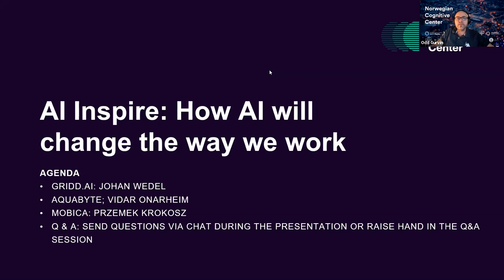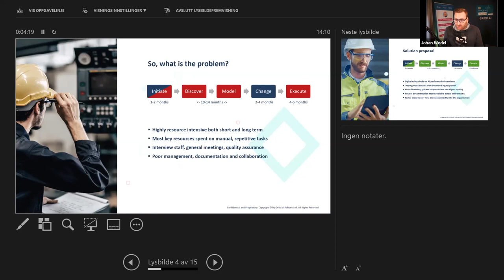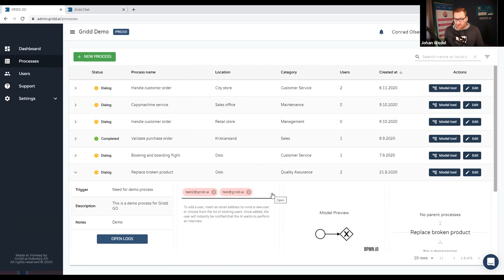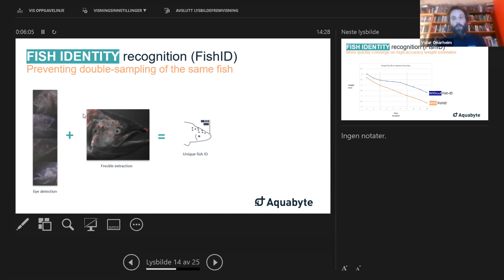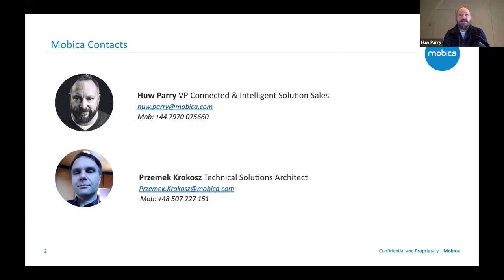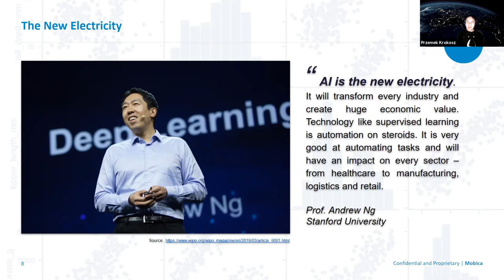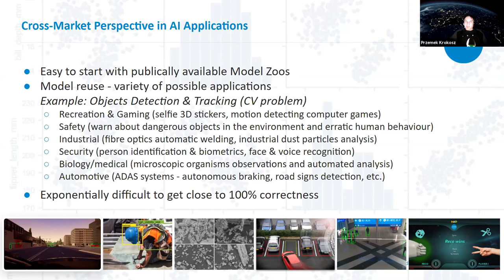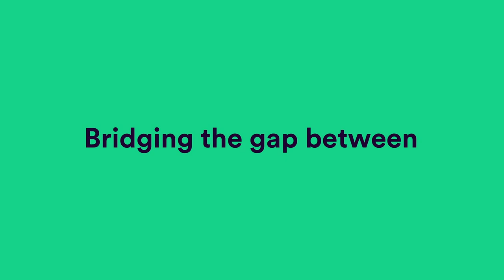AI Inspire: How AI will change the way we work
AI Inspire webinar by Norwegian Cognitive Center, December 9

Presentations:

Norwegian Cognitive Center 01:57
Odd Gurvin, Project Manager at NCC

Gridd.ai  05:13
Johan Wedel, CTO at Gridd.ai
Reduce cost by using artificial intelligence to interview thousands of workers – without leaving your office.

Aquabyte  18:56
Vidar Onarheim, Head of Sales Norway at Aquabyte
Aquaculture meets machine learning.

Mobica  33:25
Huw Parry, VP Sales - Connected & Intelligent Solutions at Mobica
Przemek Krokosz, Technocal Solution Architect at Mobica
Delivering AI that transform business outcomes